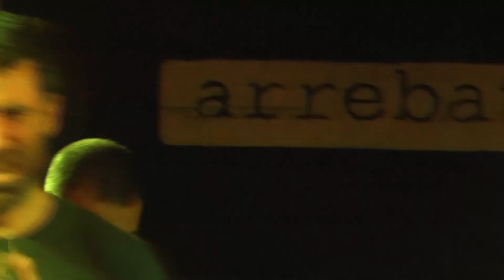CRIATURA (Sala Arrebato, ZGZ 19/01/24)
CRIATURA
            Grupo formado en 1999 con personajes que han pasado por bandas como FUERZA PARA VIVIR, BANDA BALOO, ASALTO 54, VISION TUNEL, LA FAMILIA MANSON, PROYECTO TERROR, CHICHARRICA, ZOBUX, RED BALEINE, CASI REPTIL,HUERFANOS.
                Además de tocar por toda la península han girado por Europa en 5 ocasiones.
4Lps, un 3 way CD, 2 splits Ep y canciones en distintos recopilatorios forman su discografía.
              Estas ediciones generalmente eran editadas por el sello local independiente MALA RAZA junto con otros sellos del estado y de Europa. Algunos de estos trabajos tuvieron pequeñas ediciones en países como Chile y Ecuador.
            Tras la pandemia se ven forzados a parar una temporada por distintas razones que no vienen a cuento, hasta que este 2024  deciden dar una serie de conciertos de despedida por los lugares que han marcado su existencia.